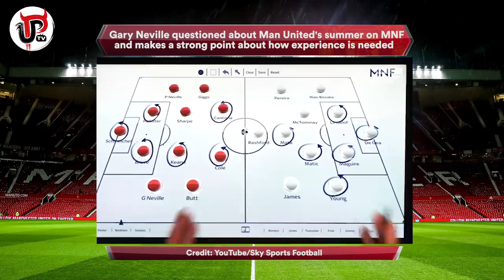IS NEVILLE RIGHT ABOUT MAN UTD'S NEW STRATEGY?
On Monday Night Football, Gary Neville discussed Man United's summer, the strategy used by Ole Gunnar Solskjaer and what Man Utd still need to bring in to the club in order to catch up with Liverpool and Man City. Let's take a look at what Neville said on Sky Sports and discuss the points he raises.